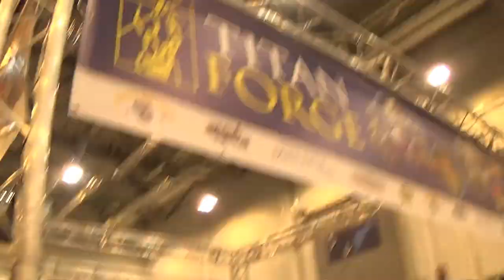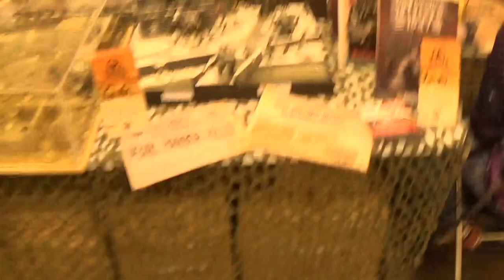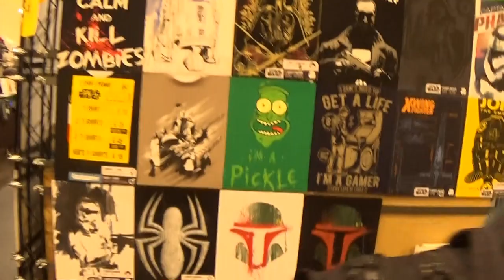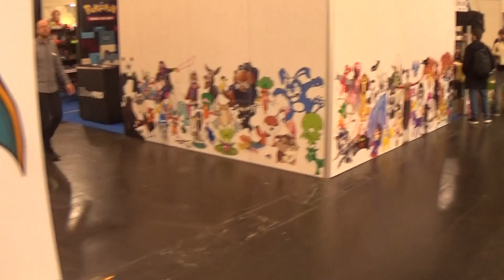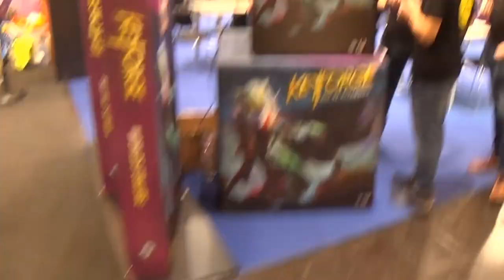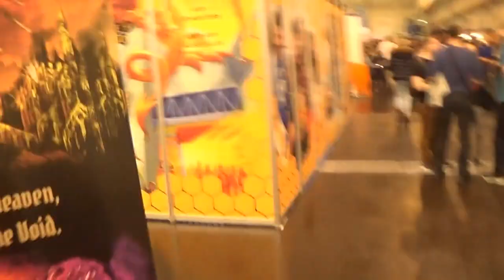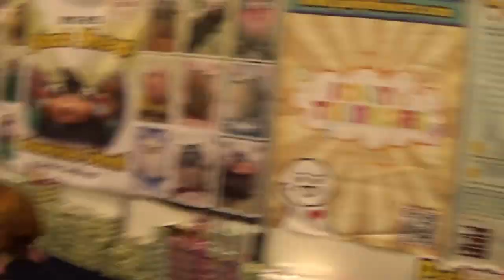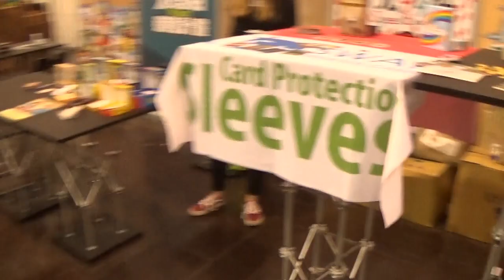Parker goes to EssenSpiel 2019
Parker got to go to EssenSpiel and run demos for Warcradle Studios. A cracking time was had so here's a stream of consciousness type video of some of the things he saw. Enjoy!